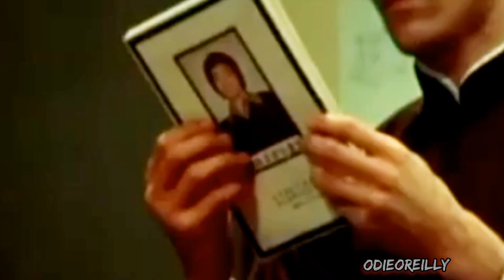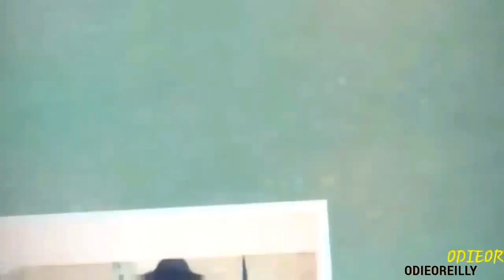Bruce Lee Like Waves On The Water 🙏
Bruce Lee Like Waves On The Water 2021
Is a Mixture Of Way And Enter 📸📺
Best With Headphones Voice Bruce and Alan Watts 🎤Music 🎬Movies 🙏
Enjoy Mr Lee's Life Through Music 🎹🎬